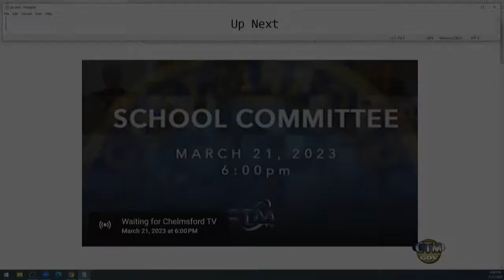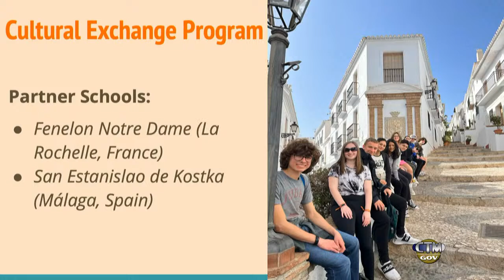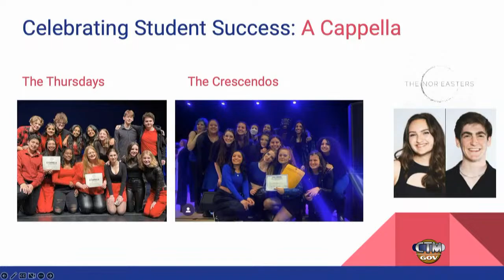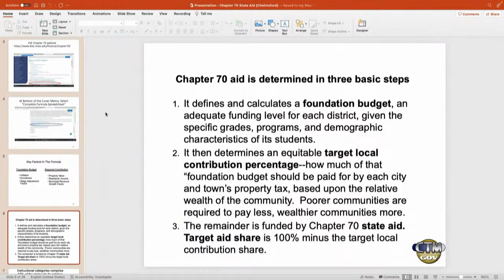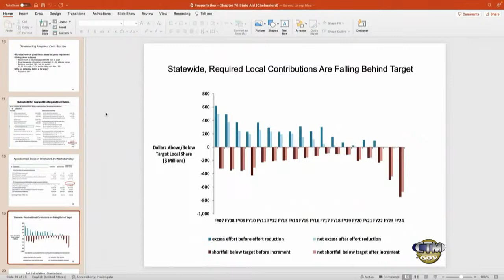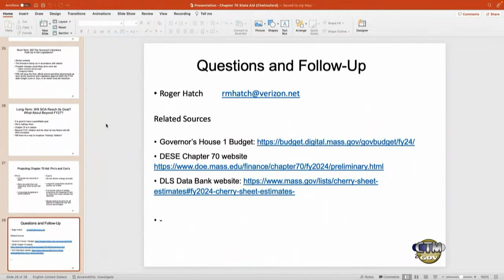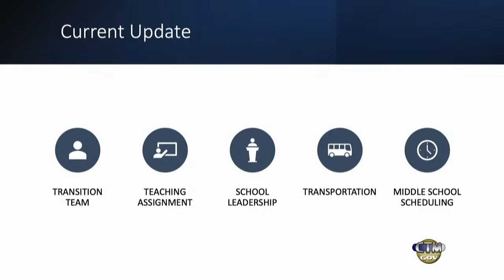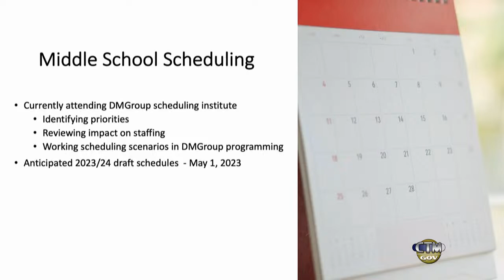School Committee: March 21, 2023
A regular meeting of the Chelmsford, MA School Committee held on March 21, 2023.